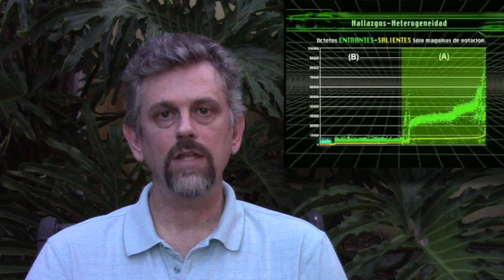Liberen a Venezuela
Después de 17 años de dictadura y un genocidio en progreso urge para los venezolanos liberarse.